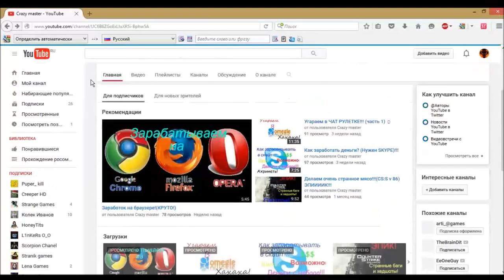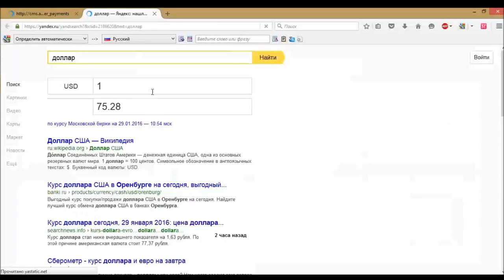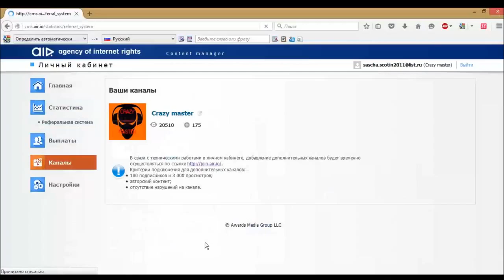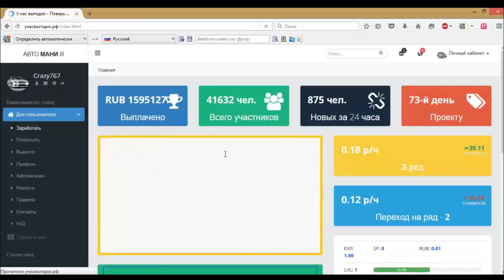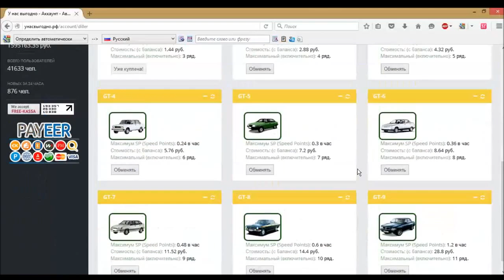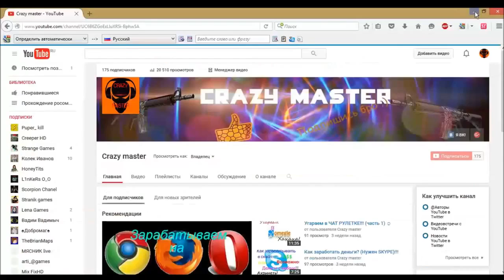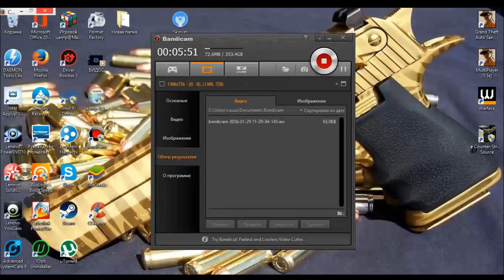Моя партнерка!AIR! Заработок 2016 Без Вложения Аир